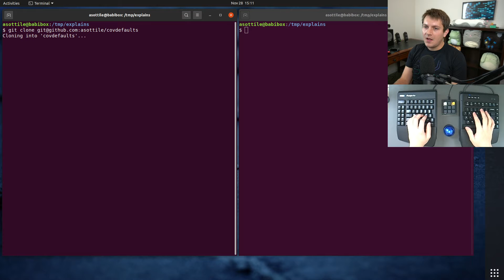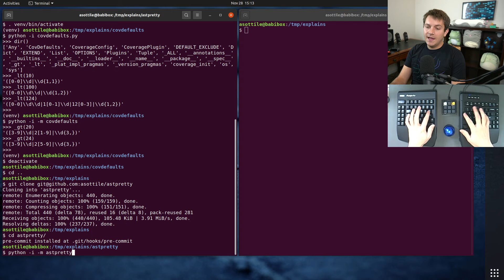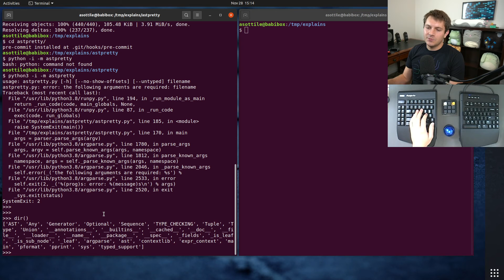quick debugging tool: python -i (beginner) anthony explains #369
today I talk about a quick debugging technique for python via `-i` and show a few examples of how to use it!